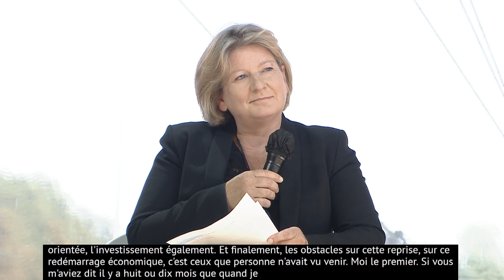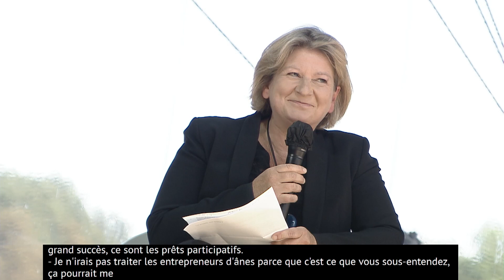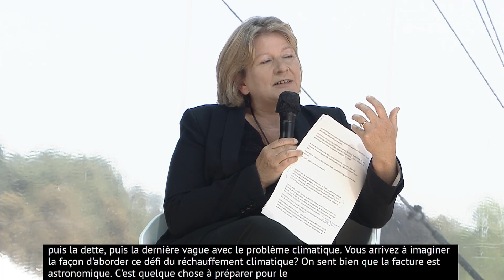LaREF21 | Keynote spéciale - Bruno Le Maire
Bruno Le Maire, ministre de l’Economie, des Finances et de la Relance
Conversation avec Bertille Bayart